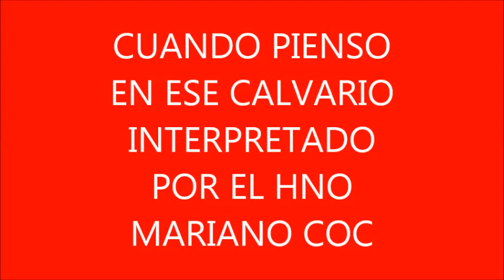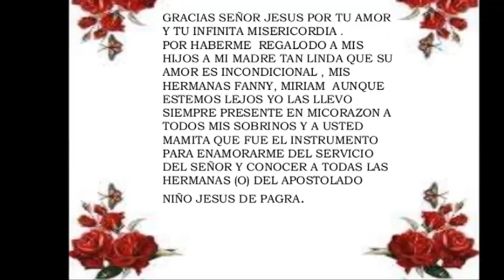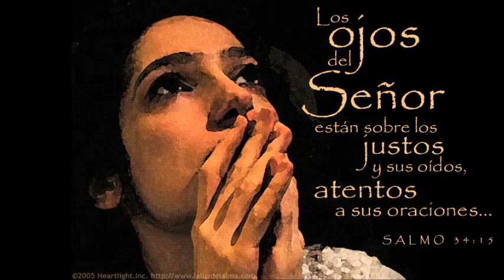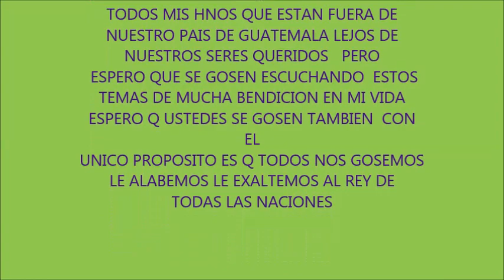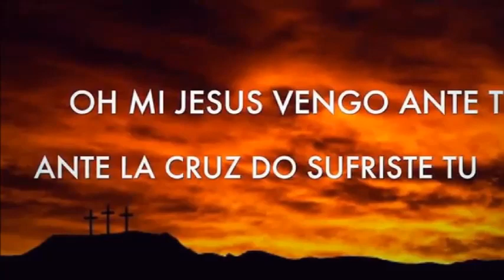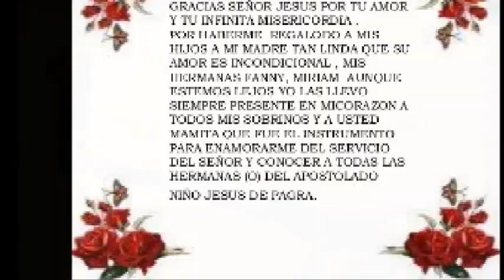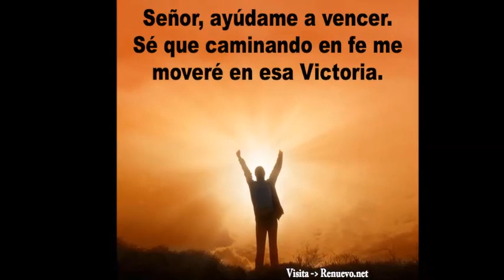Mariano Coc ,Cuando pienso en ese Calvario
hno Mariano Coc interpretando el tema cuand pienso en ese Calvario   si t gusta el tema comparta con tus amigos a travez de google facebook /twiter